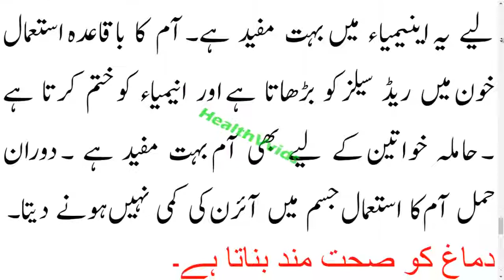Benefits of mango Mango Benefits For Health Amazing Benefits